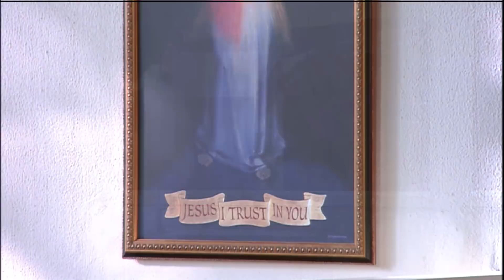Daily Catholic Mass - 2019-11-10 - Fr. John Paul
Thirty-Second Sunday in Ordinary Time